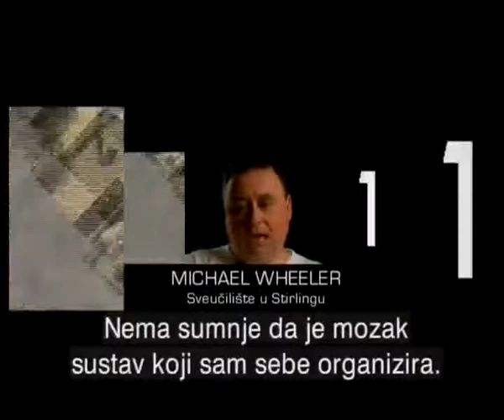Enactive, Creative Cognition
Dr. Michael Wheeler expalins how strong version of the view that the brain is self-organizing systems oppose the traditional undrestanding of it as picking up and processing information.